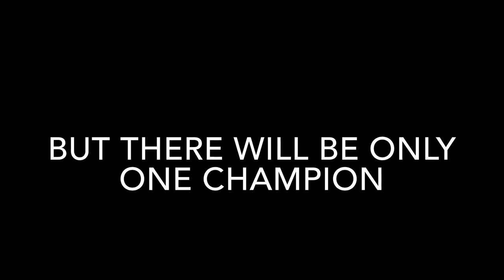FHRC Brony’s Forza Motorsport 2019 Playoffs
The regular season is finally over. It’s time for the real deal. Who will be becoming champion this season? Will it be the defending champions Equestria Motorsports or will it be someone else?

1.  Foul language
2.  Spam
3.  Bullying to other individuals
4.  Racism and sexism. (No sex jokes)